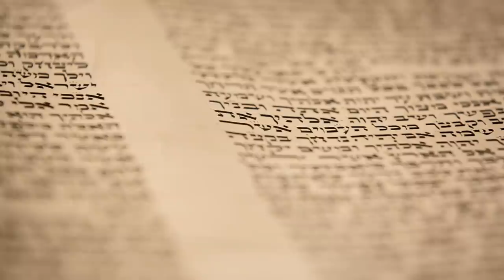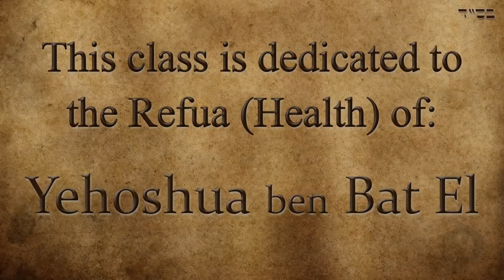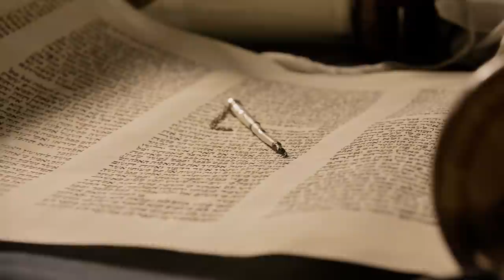Parashat Shelach - The secret of the Land of Israel - Rabbi Alon Anava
We learn in this Parasha portion about the horrible sin of the sipes that spoke Lashon Harah about the land of Israel. Interesting that this is the only sin in the desert that G-d did not forgive us for. The question is why? what's so special about the land of Israel? This and much more...

This class was taken in Be'er Miriam women's Institute of Tzfat.

Rabbi Anava's lectures are available to listen on iTunes.